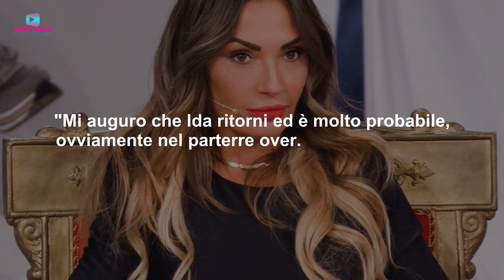Ida Platano torna a Uomini e Donne: Nuovo Ruolo per l'Ex Tronista!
Ida Platano, protagonista di Uomini e Donne, potrebbe tornare a cercare l'amore nel trono over a settembre. Scopri le ultime indiscrezioni sul suo futuro nel dating show di Maria De Filippi!